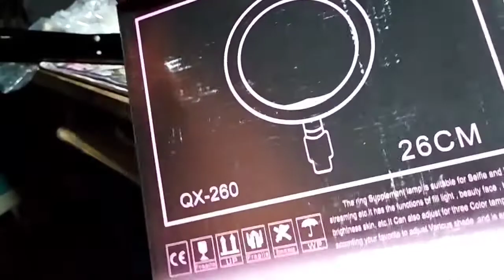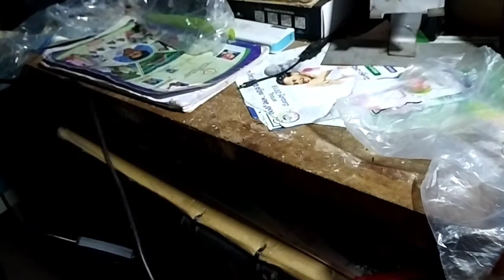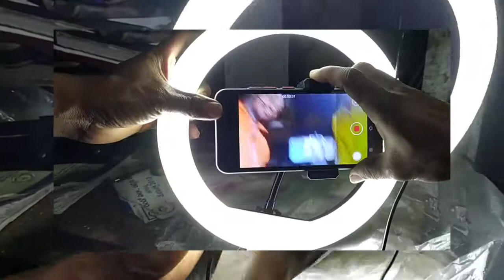Kuvi christian video songs 2022|kuvi jesus video songs 2022|kuvi songs2022|new kuvi songs